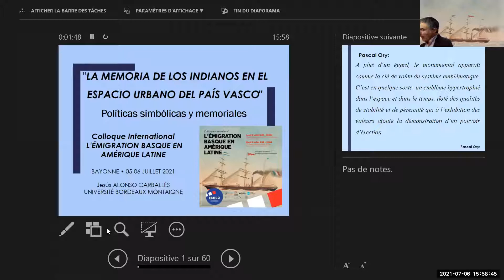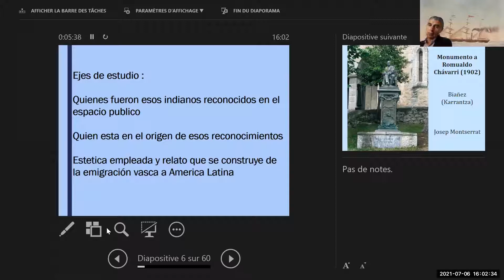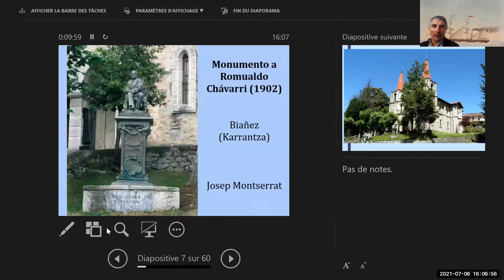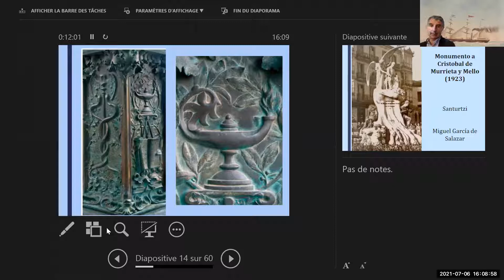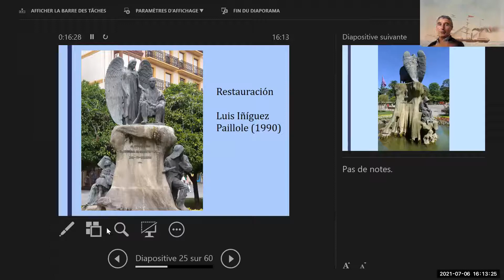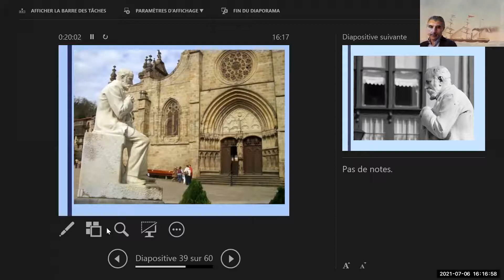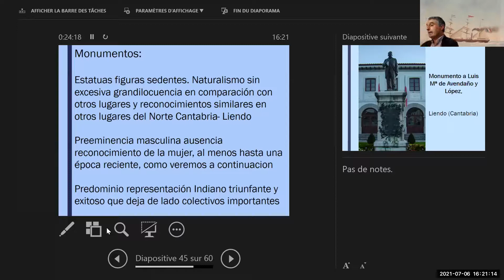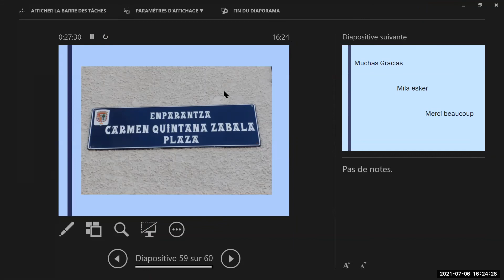Jesus Alonso Carballes Le souvenir des indianos dans l'espace public Pays basque espagnol Hegoalde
Politiques symboliques et memorielles - Monumentos a los indianos - Representaciones en el patrimonio vasco. Colloque EMILA Histoire de l'émigration basque en Amérique latine. Diaspora basque Images et traces.